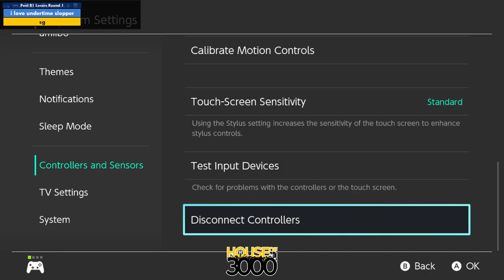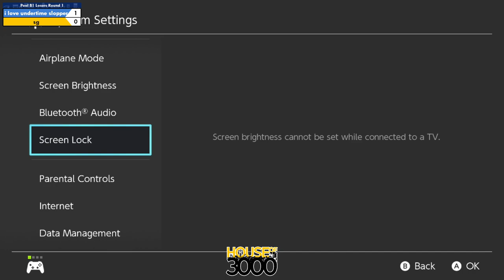Xeno322 Pool B1 Losers Round 1 i love undertime slopper vs sg